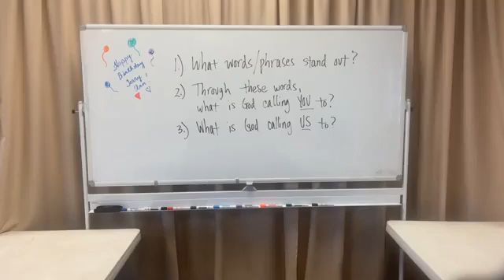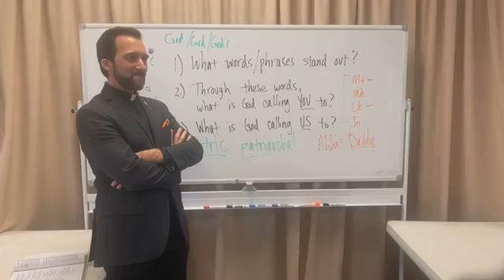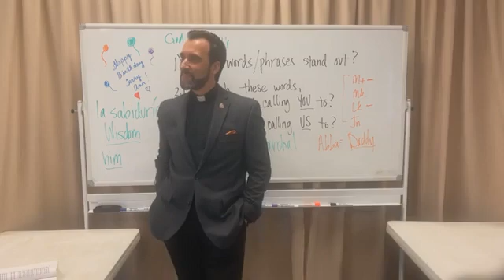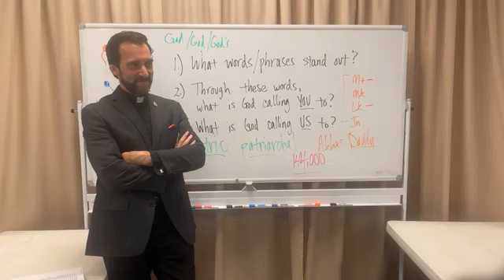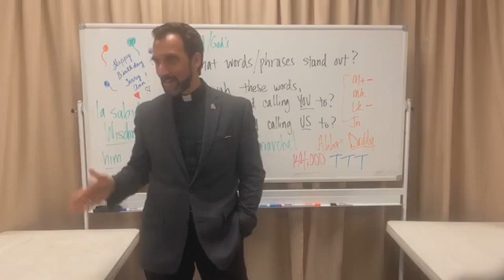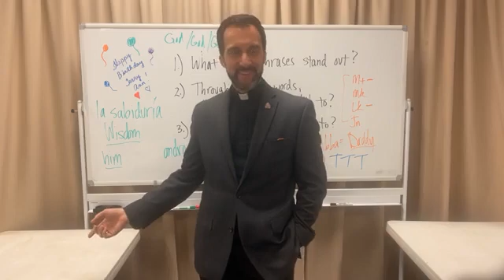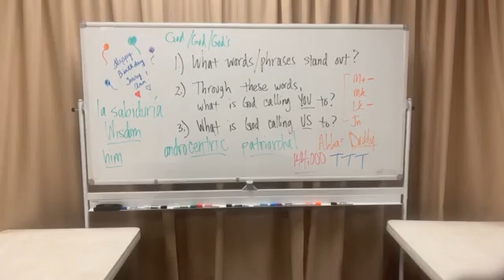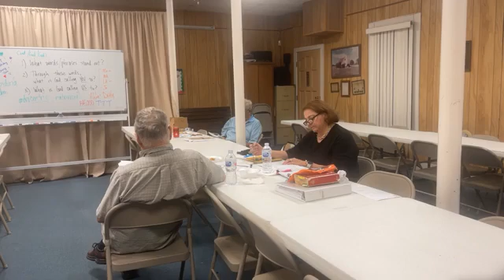28th Sunday in Ordinary Time Year B